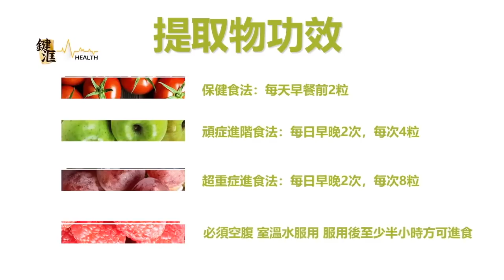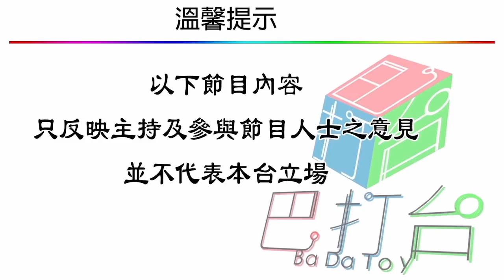魕異檔案 | 潘法剛師傅分享之前求助個案經歷,善信神位地主經常發�出昆蟲聲,原來是.....Heily分享相片,於旺角中心見到有鋪頭向老虎公仔裝香. | 第五十五集B 第二節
魕異檔案 第五十五集 2018年05月24日
主持 : 潘法剛師傅 , 嘉賓女主持: Heily

第一節 : 潘法剛師傅宣佈《魕異檔案》告別巴打台,今晚最後一集, 來電嘉賓:陳生分享小時候死過翻生事件. , Heily記者朋友撞車後見觀音娘娘,求俾機會,後來.

第二節 : 潘法剛師傅分享之前求助個案經歷,善信神位地主經常發�出昆蟲聲,原來是. Heily分享相片,於旺角中心見到有鋪頭向老虎公仔裝香.

第三節 : Heily 見到土地公公是七 ,八歲男童高度, 土地公公是男定女/

第四節: Heily分享相片,村屋內小女孩,同一村屋曾有女鬼跟Heily姪仔返屋企. 家庭觀眾問潘師傅死後是否變師公?潘師傅延續桃木劍故事...